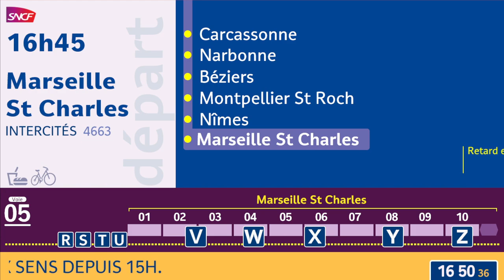Annonce SNCF Circulation interrompue + Retard 7h Intercités 4663 Bordeaux - Marseille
Salut !
On se retrouve aujourd'hui pour des annonces enregistrées à l'été 2020 dans le Sud Ouest, quand la circulation a été interrompue entre Agen et Toulouse suite à des importants incendies. Des retards impressionnants ont pu être observés.